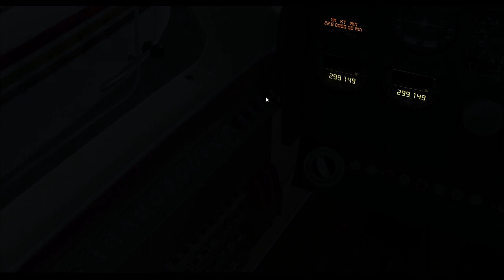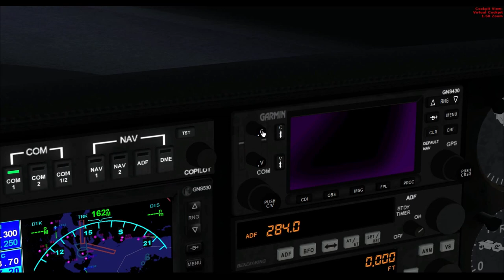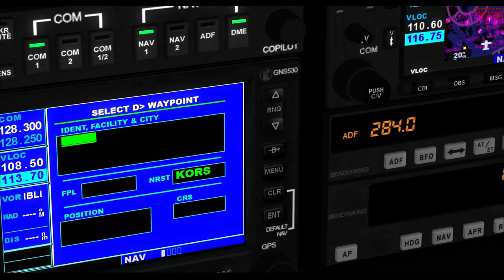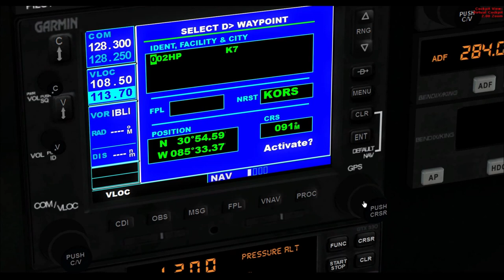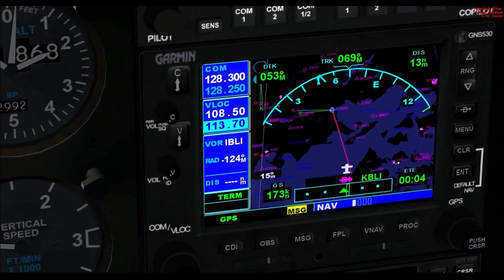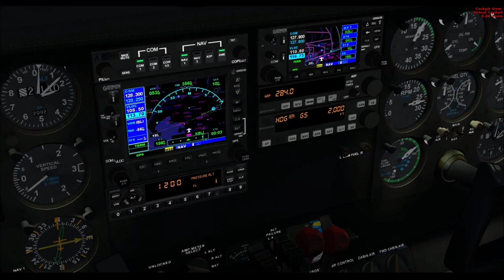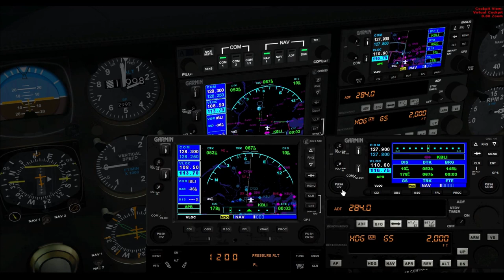CESSNA 310R FROM KORS TO KBLI